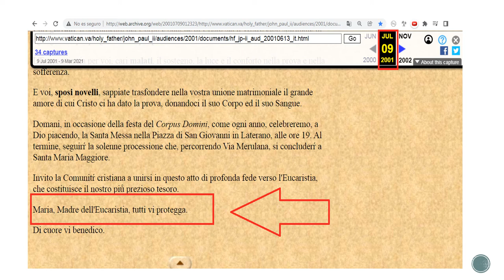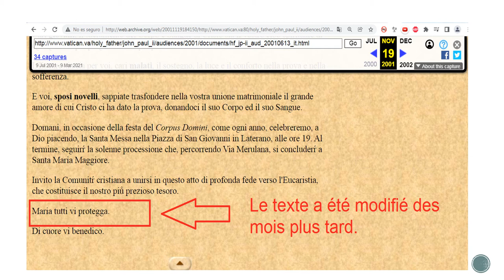Le Vatican a censuré l'invocation Marie, Mère de l'Eucharistie prononcée par Jean-Paul II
Le Vatican a censuré les paroles de Jean-Paul II le 13 juin 2001

Ceux qui sont derrière le site web du Vatican ont éliminé l'invocation de « Marie, Mère de l'Eucharistie » prononcée par le pape Jean-Paul II, mais ce qu'ils ne savent pas, c'est que la vérité ne peut pas être cachée, les preuves sont dans la cache.

Jean-Paul II lors de l'audience générale du mercredi 13 juin 2001 a prononcé l'invocation suivante :

"Marie, Mère de l'Eucharistie, vous protège tous"

Le site Web du Vatican a mis en ligne l'invocation du pape Jean-Paul II ce jour-là, mais des mois plus tard, il supprimerait l'invocation de son site Web.

Dans la mémoire cache du 9 juillet 2001, vous pouvez lire l'invocation "Marie, Mère de l'Eucharistie, vous protège tous" sur la page du Vatican, voir l'image suivante :

Cela a été dit par le Pape Jean-Paul II, mais des mois plus tard, ils élimineraient l'invocation "Marie, Mère de l'Eucharistie, vous protège tous" dans le dos du Pape, qui n'en était sûrement pas informé.

Regardons maintenant la mémoire cache du 19 novembre 2001, et l'invocation prononcée par le Pape n'apparaît plus :

Le 19 novembre 2001, l'invocation de la Mère de l'Eucharistie avait déjà été éliminée, mais le 9 juillet 2001, l'invocation de la « Mère de l'Eucharistie » était toujours active.

Qui sera derrière ça ?

Serait-ce ceux qui sont contre l'Eucharistie et les apparitions de « Marie, Mère de l'Eucharistie » ?

L'Eucharistie triomphera et il n'y aura qu'un seul berger et qu'un seul troupeau, je vous l'assure. Dieu te bénisse.